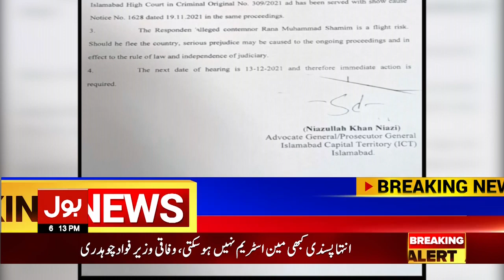Rana Shamim ko akhiri mohlat mil gayi | Affidavit | Saqib Nisar | Breaking News